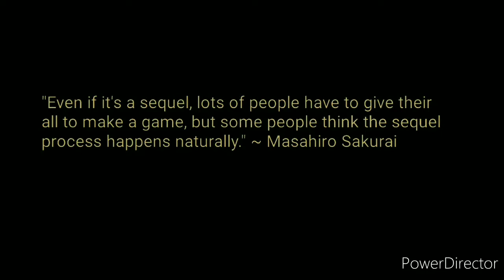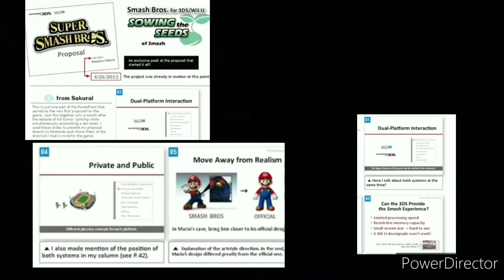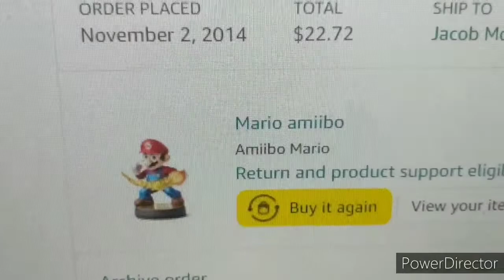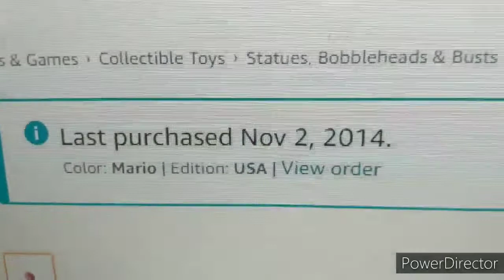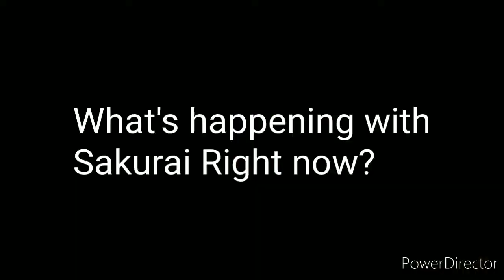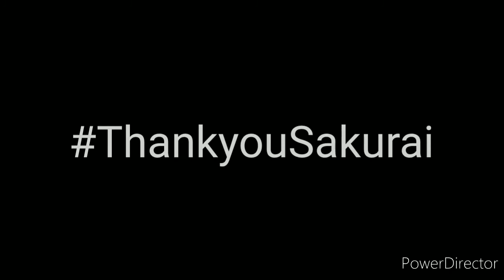Masahiro Sakurai (a M64bros college project showcase)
mainly talking about the smash game he created and that's about it. Also a tiny bit of behind the scenes as well. The reason I made this is because it's for a college project and that's about it.